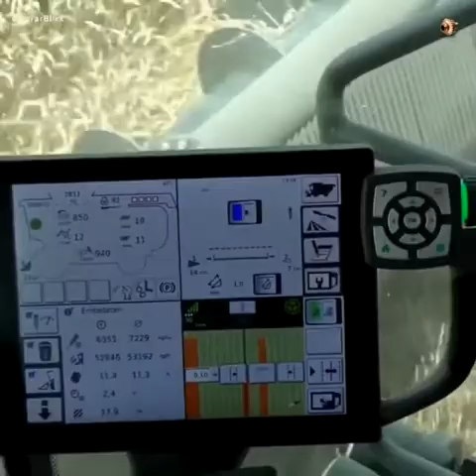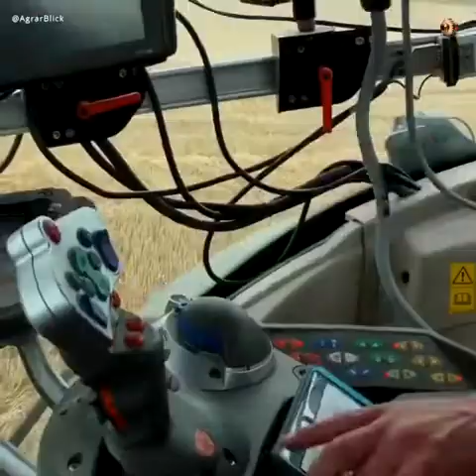1 Watch Facebook